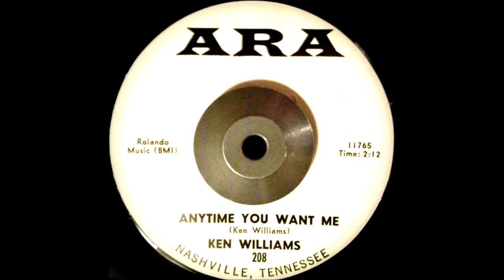Ken Williams - Anytime You Want Me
Recorded at Sonic Studio, Memphis,TN 1965